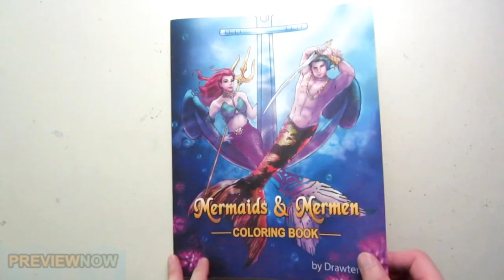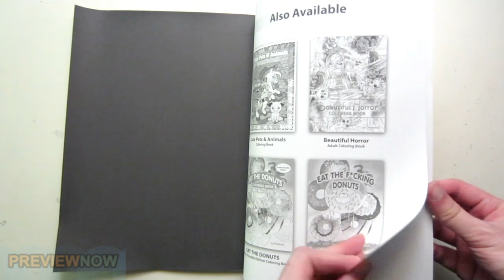Mermaids and Mermen Coloring Book Flip Through Drawtensil MERPEOPLE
Mermaids and Mermen Coloring Book Flip Through Drawtensil. Link to buy the beautiful coloring book with merpeople